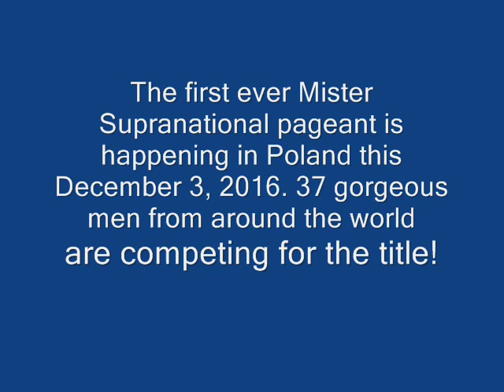Mister Supranational 2016 - Top 12 Hot Picks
The first ever Mister Supranational pageant is happening in Poland this December 3, 2016. 37 gorgeous men from around the world are competing for the title.

Check out our Top 12 hot picks for Mister Supranational 2016!